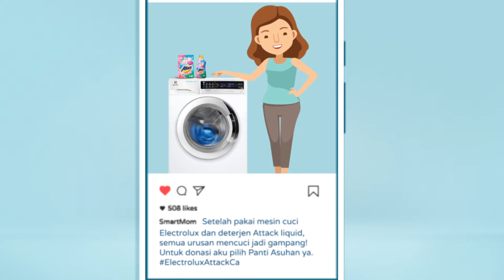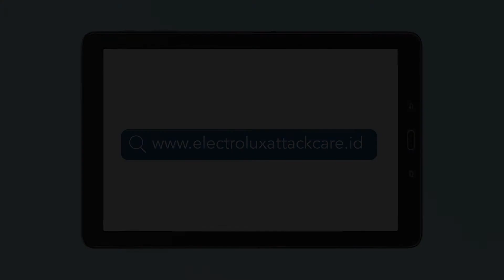The Perfect Duo : EllectroluxAttackCare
The Perfect Duo hadir karena Attack dan @electroluxindonesia ingin memberikan yang terbaik untuk perawatan pakaian anda. Technology with Care adalah kolaborasi yang saling menyempurnakan untuk memberikan kebahagiaan kepada banyak ibu.